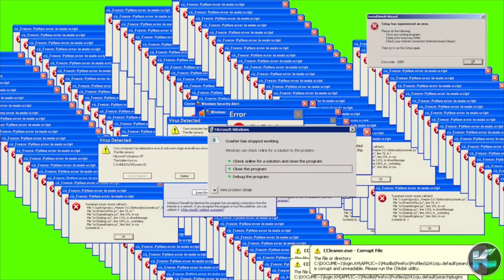Brawl Stars Funny Moments ~#32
Really hope you guys enjoy the funny moments video!!!